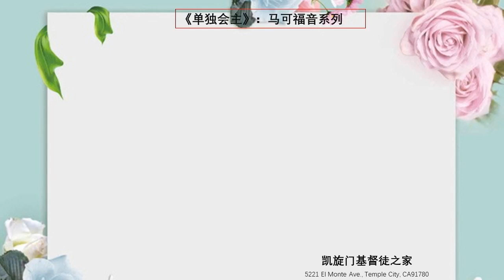成为光的人生